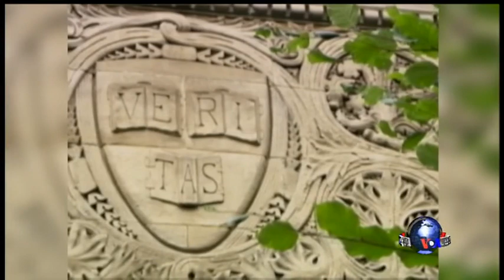时事大家谈: 美国大学校园的种族偏见与抗议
最近，从美国中部的密苏里大学、东部的长春藤盟校耶鲁到西部的加州大学，美国各地的高校相继爆发了种族歧视和偏见的事件并引发抗议，也引起了人们对美国高校存在的种族问题的高度关注。美国的这些大学为什么接二连三的发生这些事件？